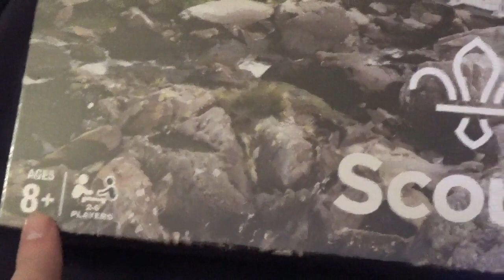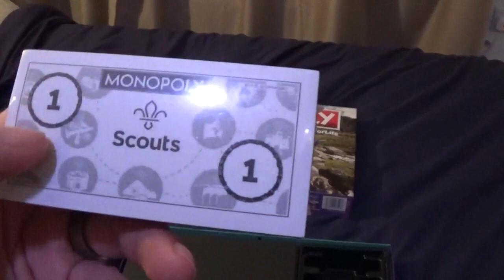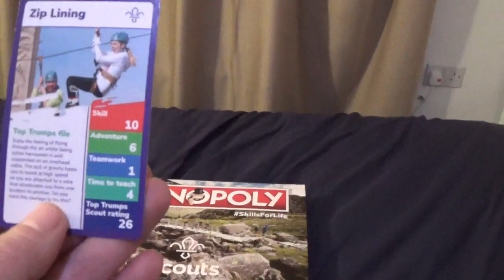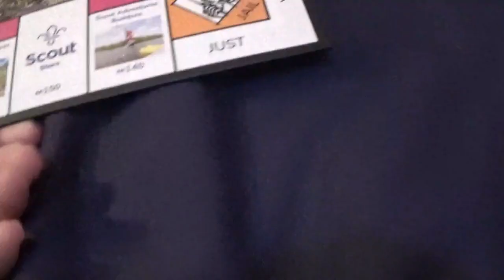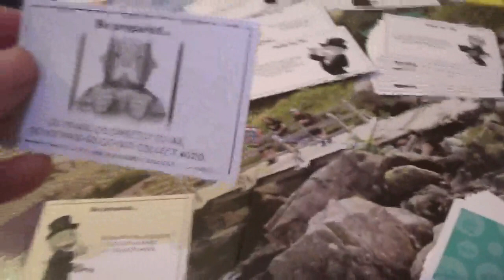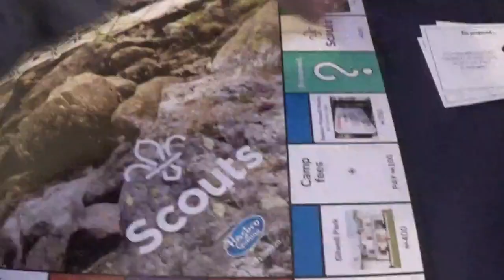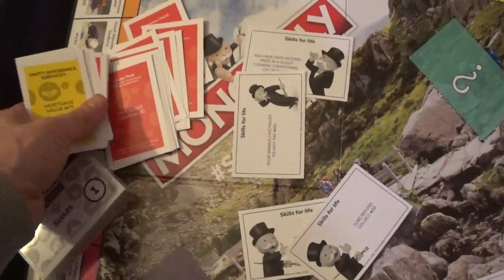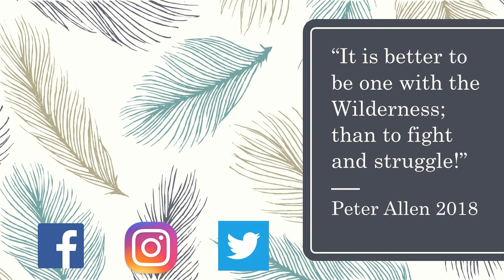Looking at the New Scouts Monopoly Board Game Review & Channel Update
This is just a quick video on something I had for xmas and just wanted to open it on YouTube for everyone to see. It really fits in line with my channel moving forward. I know it is a bit of a strange upload!

These videos on my channel are from my own experiences and leanings over the many years of living in the wild,
scouting and my time spent in the Army!

My aim for this channel is to have a good resource of easy tips and teachings to help more and more people
understand the art of Bushcraft. This could be for self learning or passing these skills over to scouts, guides,
it went so I can continue with this channel knowing I am helping some people on the way.

but it does help my channle grow. Thank you for your support.

Cooking Pot
Saw-
Axe-
DD 3x3m Tarp
True Utility Lighter Firestash
True Utility UK Legal Carry Clipstick